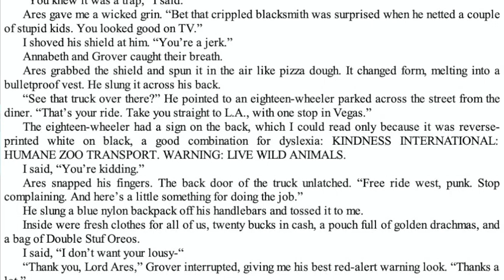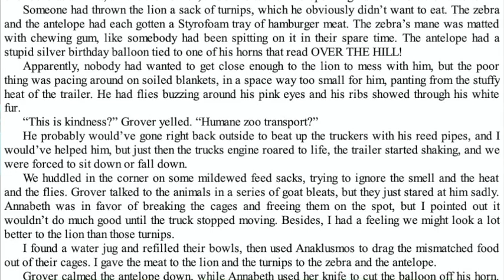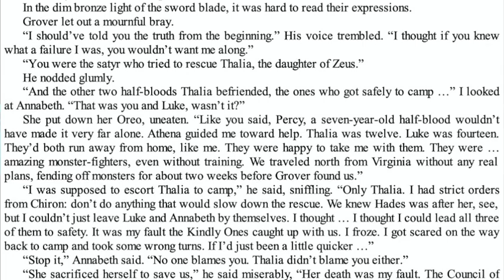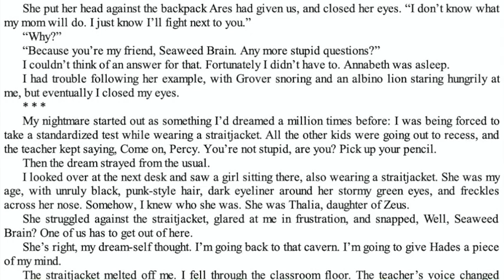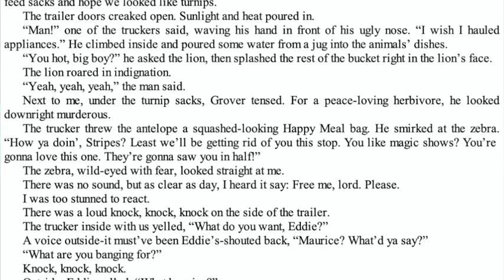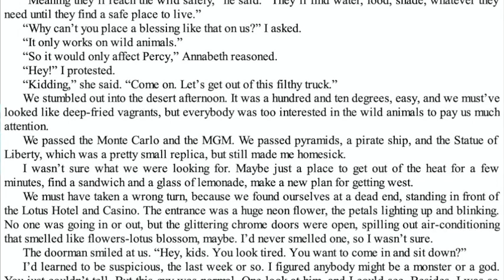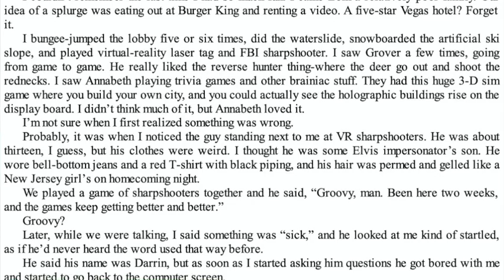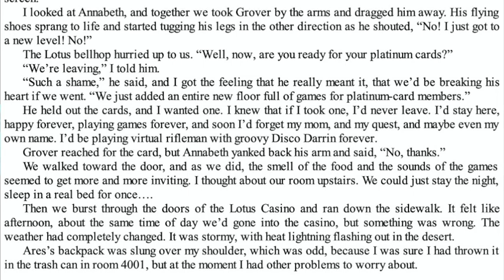TLT Chapter 16